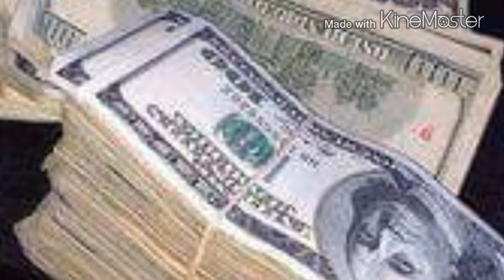Melaza Factory JDM